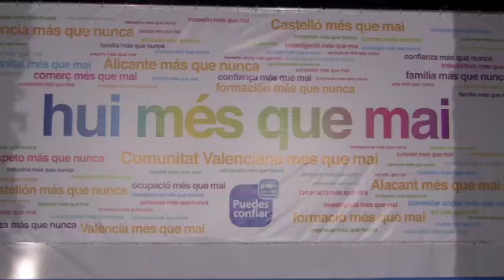Francisco Camps en la proclamación de Candidatos en municipios de más de 20.000 habitantes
El presidente del Partido Popular de la Comunitat Valenciana, Francisco Camps, preside el acto de proclamación de los candidatos del PP a las alcaldías de los municipios de más de 20.000 habitantes de la Comunitat Valenciana, a excepción de las tres capitales de provincia, que tendrá lugar en el auditorio superior del Palau de les Arts Reina Sofía.

Con los 61 candidatos que serán proclamados, el PP vuelve a apostar por los alcaldes que ganaron por mayoría en las elecciones municipales anteriores, porque son el aval del trabajo bien hecho, y por aquellas caras nuevas que encarnan un relevo generacional y una garantía de futuro.

Además, el acto de proclamación oficial de los candidatos a las grandes ciudades de la Comunitat será el primero que se celebra con el lema de la Campaña de los populares valencianos, que, bajo el "Hui més que mai", le acompañará en los sucesivos actos de partido.

Asimismo, en el encuentro, que tendrá lugar en el Palau de les Arts Reina Sofía, está prevista la intervención de un candidato de un municipio de más de 20.000 habitantes de cada una de las provincias valencianas.

De esta manera, intervendrán la candidata a la reelección en el municipio valenciano de Torrent, María José Catalá, la candidata del PP en Elche, Mercedes Alonso y el candidato del PP en el municipio castellonense de Vila-real, Juan José Rubert. Durante el acto, el PPCV pondrá en valor la potencia de los municipios valencianos, motor económico y social de la Comunitat Valenciana, especialmente los de más de 20.000 habitantes, una fuerza demográfica que representa prácticamente el 50% de la población que residen en nuestro territorio.